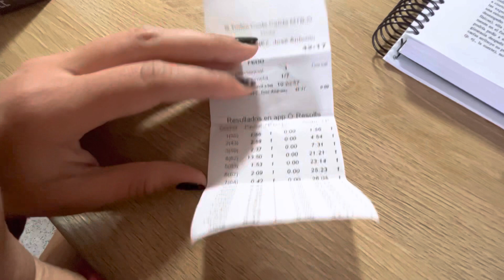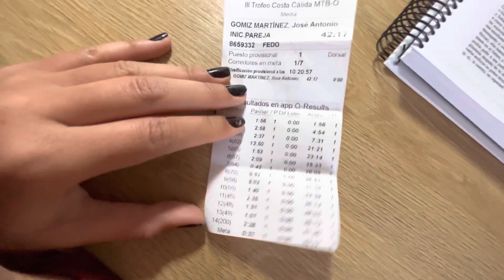Mi primera prueba de orientación 🧭🤩con mi padre❤️👨‍👧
Quiromasajista Jana Serracanta  tlfn: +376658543 Insta: @jana_serracanta
- masaje relajante
- Masaje descontracturante
- Masaje deportivo
- Masaje tejido profundo